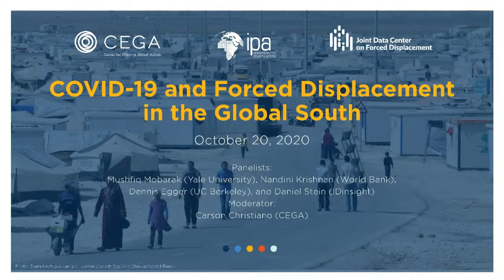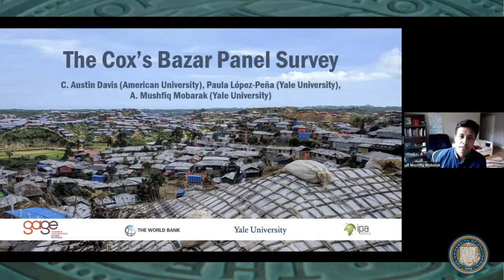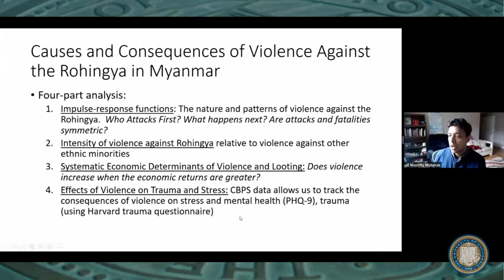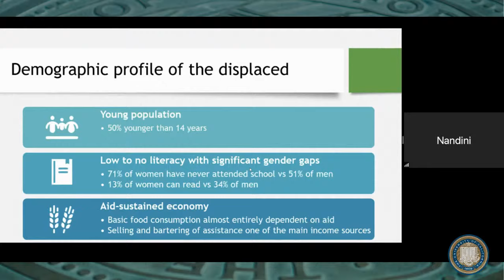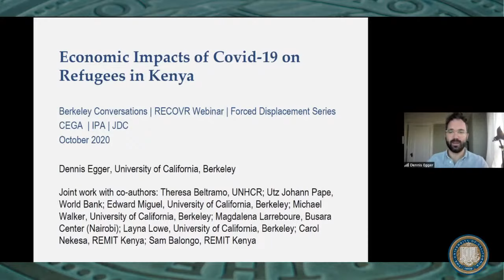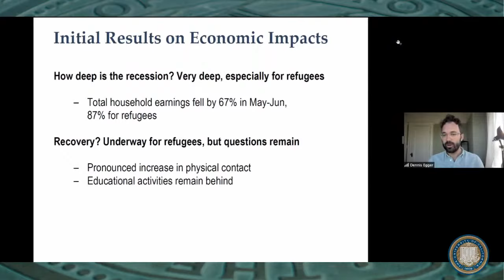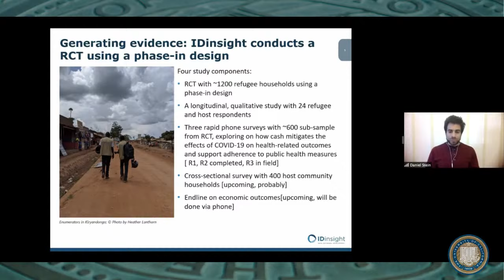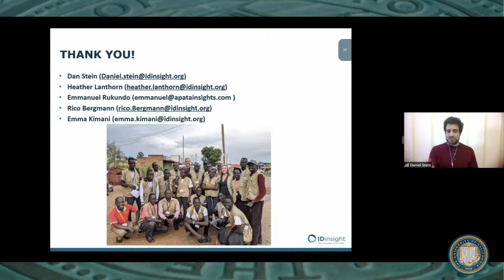Berkeley Conversation: COVID-19 and Forced Displacement in the Global South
This 80-minute webinar will feature talks by UC Berkeley researchers and colleagues on the impacts the COVID-19 pandemic is having on forced migrants in the Global South, and efforts by NGOs and governments to soften the blow. The talks are based on a set of rapid phone surveys being carried out with partners in Kenya, Uganda, and Bangladesh. The panel will be moderated by the Center for Effective Global Action (CEGA) and include 30 minutes of Question and Answer.